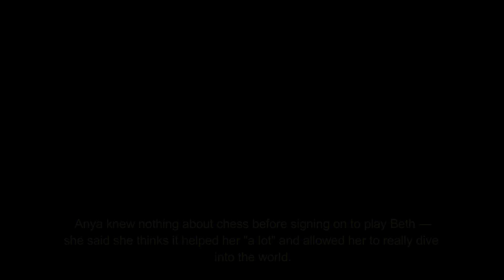The Queen's Gambit Behind the Scenes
The Queen's Gambit Behind the Scenes. Facts you didn't know about this movie. Anya Taylor-Joy gave an incredible performance as Beth Harmon in The Queens Gambit. See things you missed in Queen's Gambit movie.